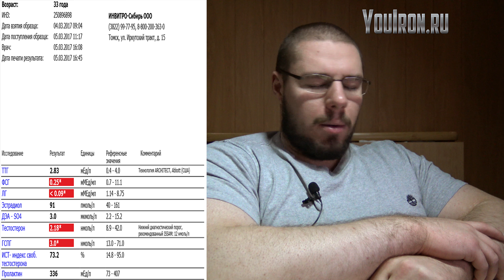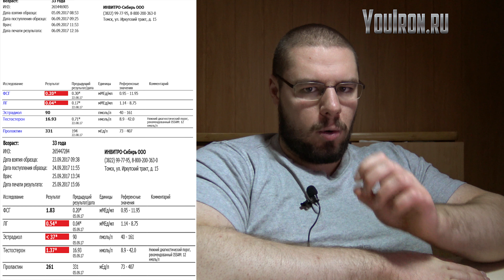Разбор анализов #14 ОЧЕНЬ СЛОЖНОЕ ПКТ Первые успехи Часть 1.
►skype antonandreevich93